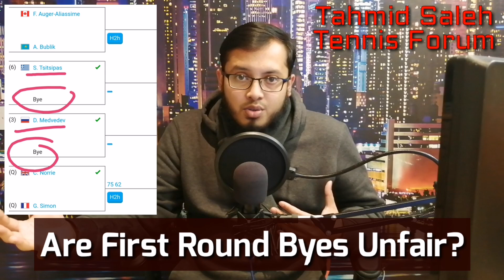Are First Round Byes Unfair? - Tennis Tuesdays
The Top 8 players don't need to play the 1st round of the Masters 1000 tournaments, does this give them an unfair advantage or is it well deserved?